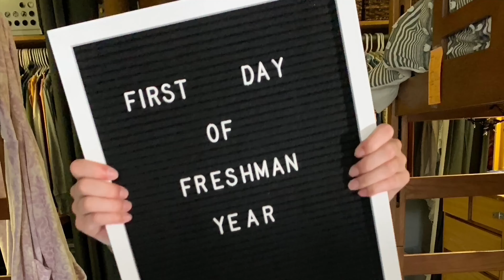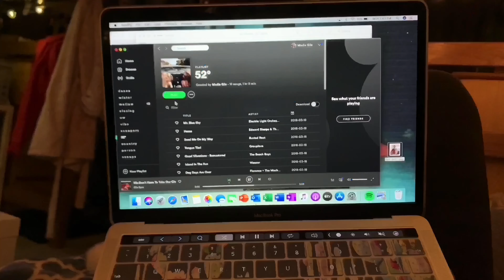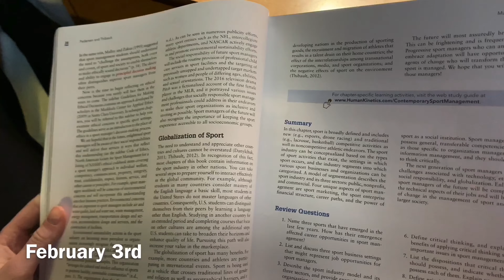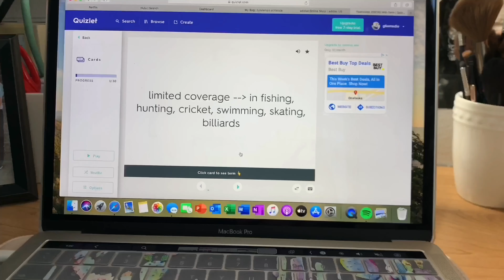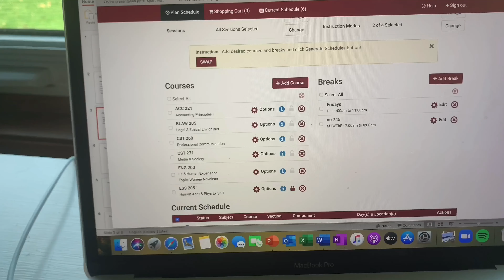Freshman year (again)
Enjoy one second a day from my freshman year of college at UWL! I apologize that some of the video doesn’t match with the audio- I’m not an expert I just like to do this for fun!